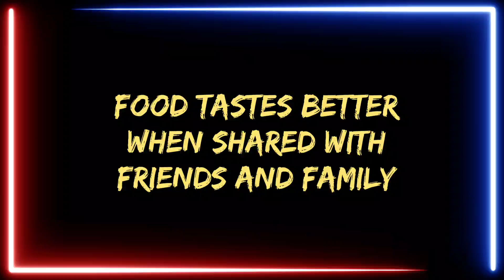Goan Hirvya Mirsangacho Ross | shravan special curry |Green Chilli Curry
Goan Style Bhendyacho Ross Recipe |Okra Red Curry |Quick and easy Ladyfinger Curry| Bhindi Curry / ROOPS CUISINE